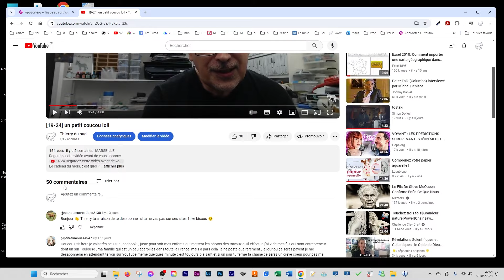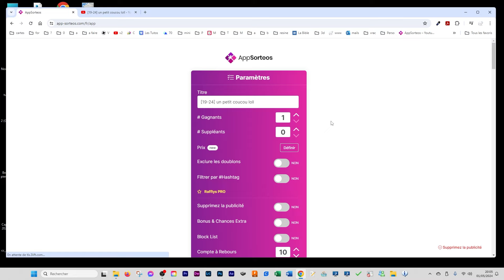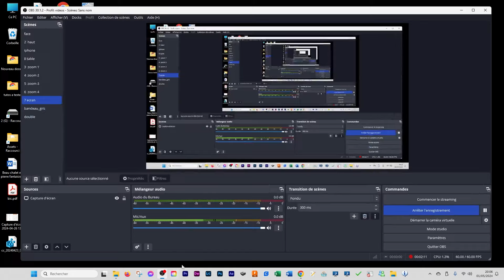[ 21-24 ] tirage du mois d avril 2024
Sur ma chaîne en plus des fautes d'orthographe., vous trouverez un peu de tout et n'importe quoi, fait plus ou moins n'importe comment.
On my channel in addition to spelling mistakes, you will find a bit of everything and anything, done more or less in any way.
私のチャンネルでは、スペルミスに加えて、多かれ少なかれ何らかの方法で行われたあらゆるものやあらゆることを少し見つけることができます。
En mi canal, además de faltas de ortografía, encontrarás un poco de todo y de cualquier cosa, hecho más o menos de cualquier forma.
Sul mio canale, oltre agli errori di ortografia, troverete un po' di tutto e di tutto, fatto più o meno in qualunque modo.
على قناتي، بالإضافة إلى الأخطاء الإملائية، ستجد القليل من كل شيء وأي شيء، يتم تنفيذه بشكل أو بآخر بأي شكل من الأشكال.